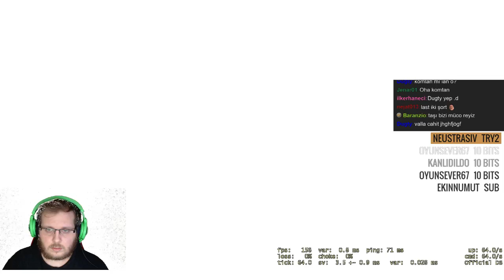Komtan İle Rekabetçi ( Glaxycsgo & ZeuSidiouss )